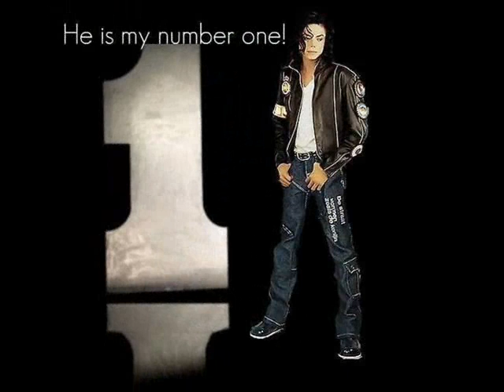hommage a mj mon idole clien d oeil a ces neveux j adore cette chanson